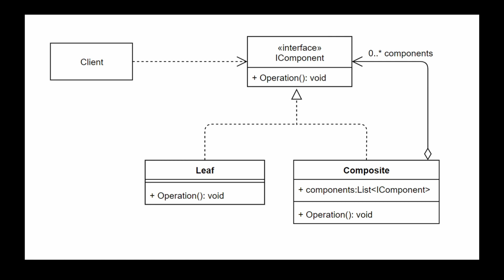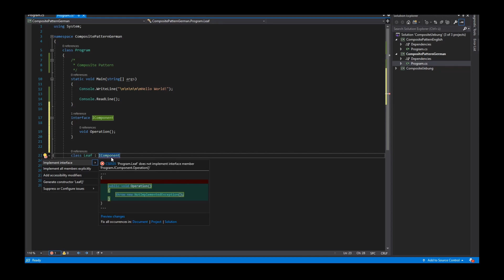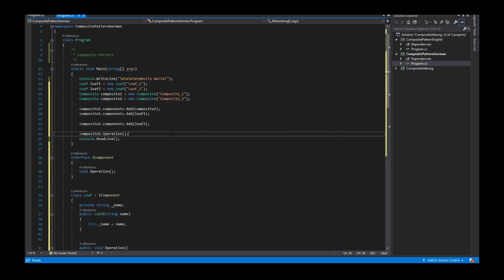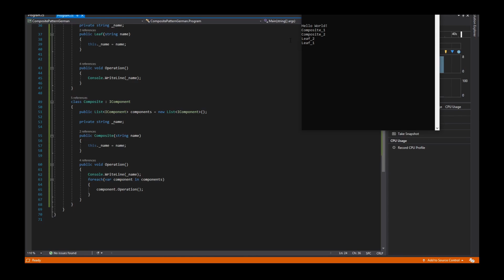Design Pattern Composite, C# (GERMAN)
Implementierung des Composite Patterns in C#.